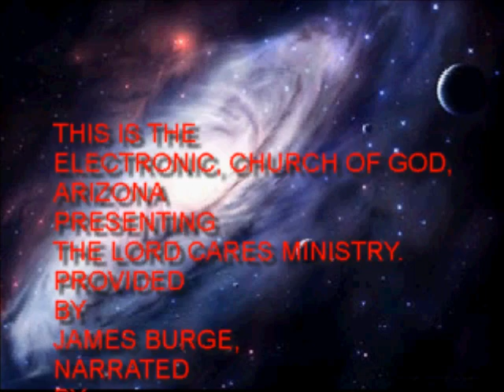THE LORD CARES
A Year To Search For Knowledge And Truth."
Day 323, 2012
 When He Has Come
s